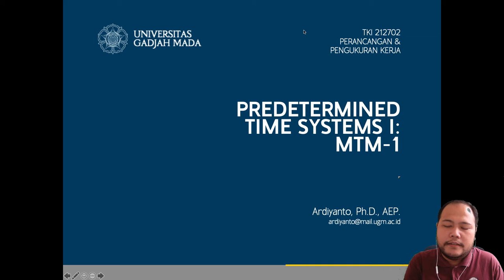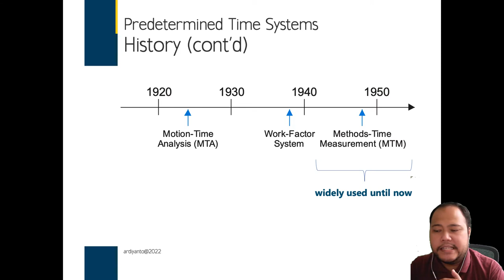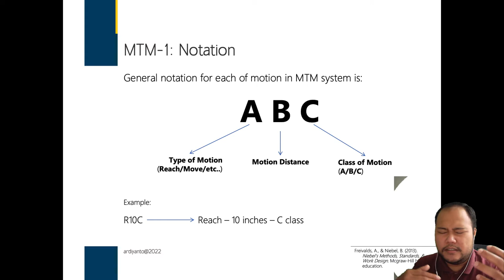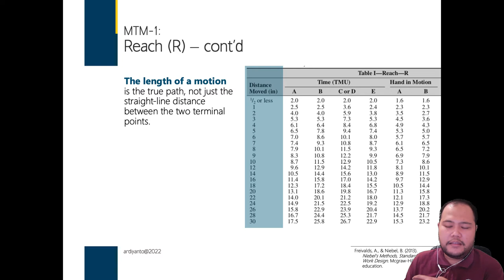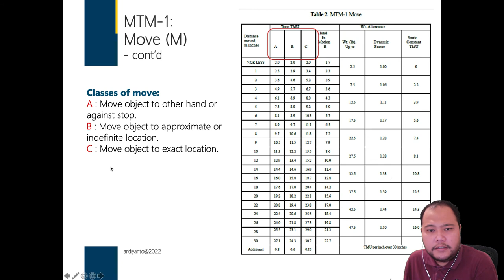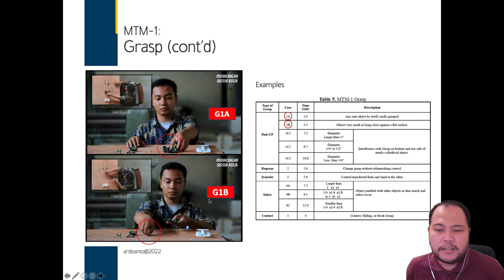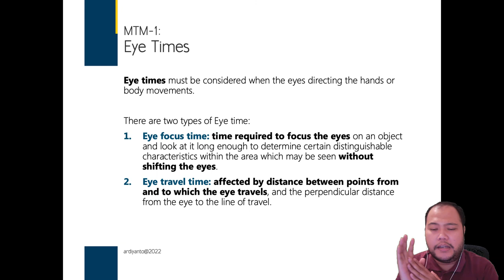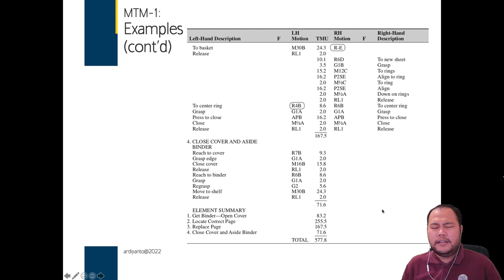Methods-Time Measurement (MTM) 1